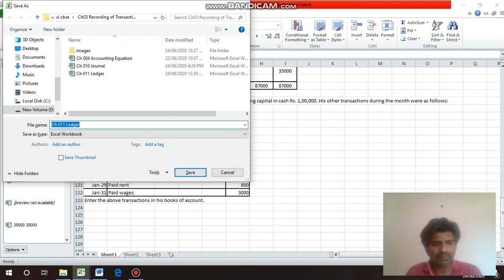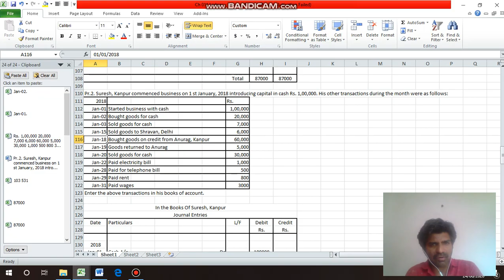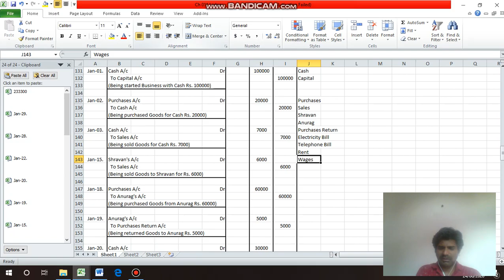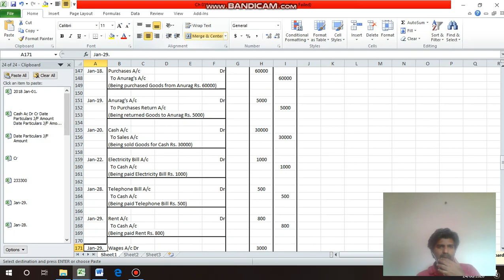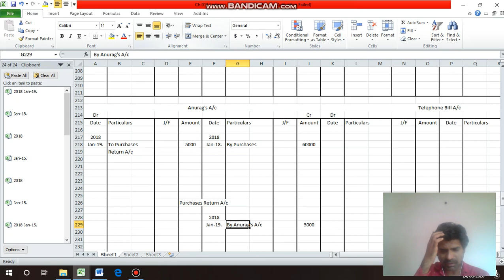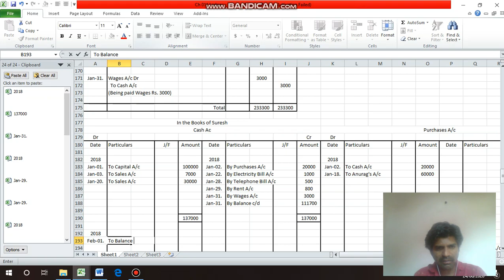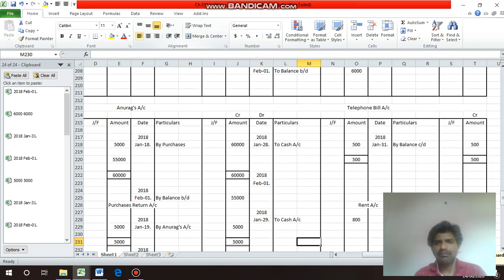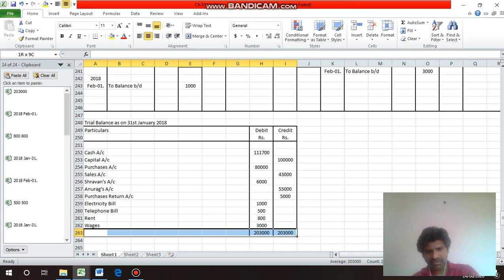CBSE-11th-Accountancy-C03-004Pr Nilesh Karve Final